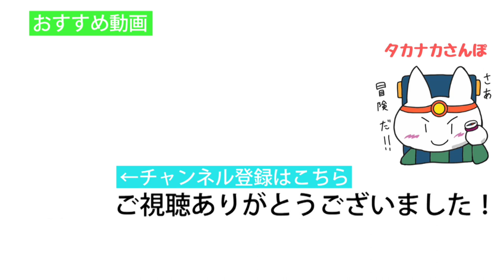東武東上線 北池袋駅「開かずの踏切」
東武東上線 北池袋駅の「開かずの踏切」です。

【タカナカの駅散歩 再生リストまとめ】